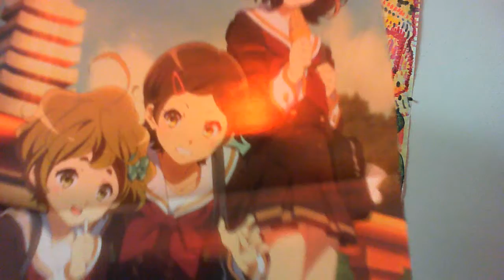g.u. hack the World offer Update, New Bonus Item, a slight change-up